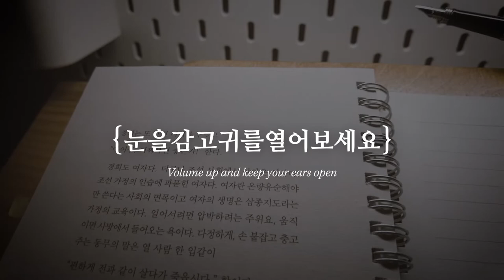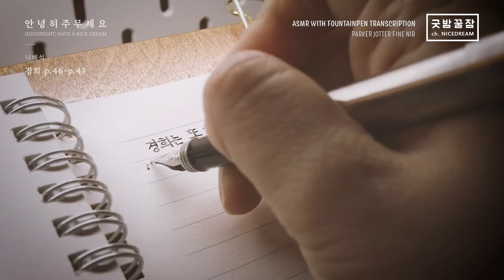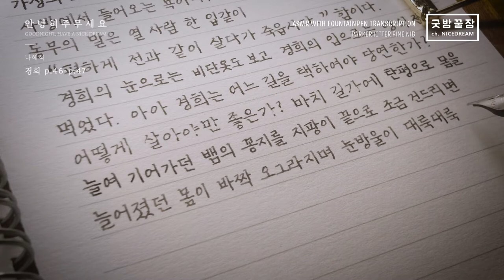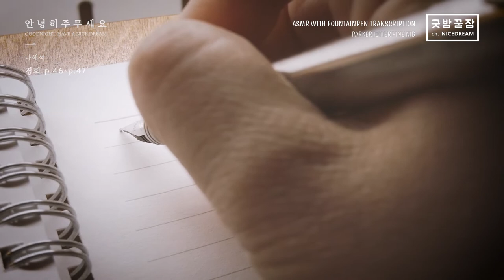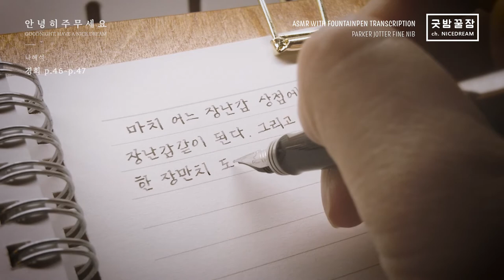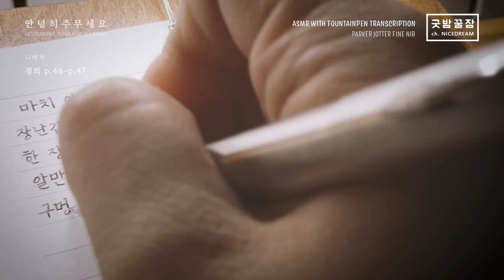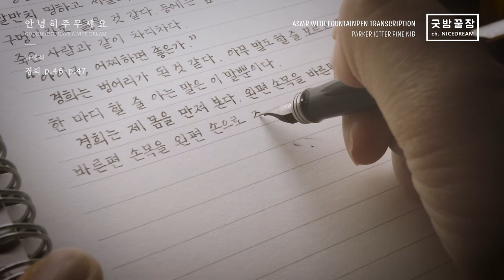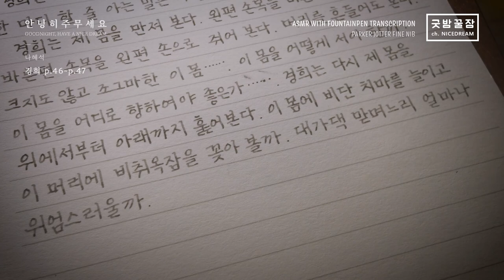Parker Jotter Fountain Pen Transcription, NO TALKING, RELAXING, ASMR, 나혜석 - 경희 p.46~47 만년필 필사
카트리지 잉크를 구매했더니 센스있게 주사기를 함께 보내 주셔서 처음으로 주사기를 사용해서 몽블랑 잉크를 넣어 써 보았습니다.

경희는 영영 결정을 못 하고 이야기가 끝이 나려나 궁금하네요.
PEN :  PARKER JOTTER FINE NIB
INK : MONTBLANC HERITAGE SPIDER GRAY